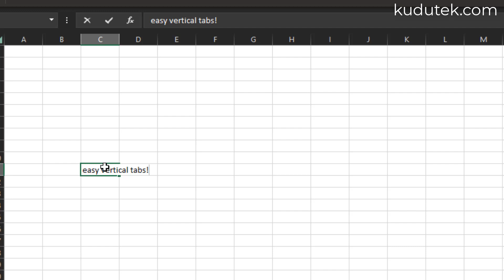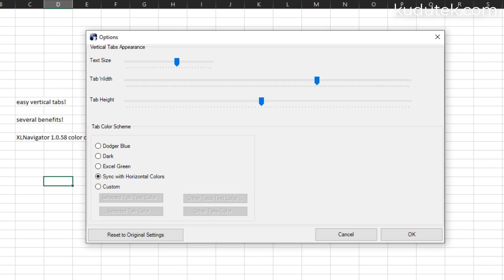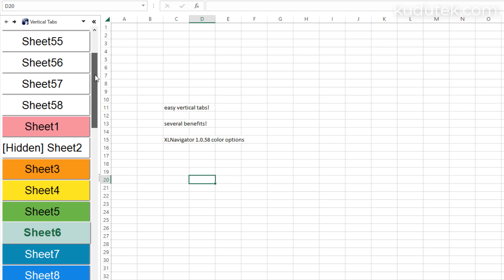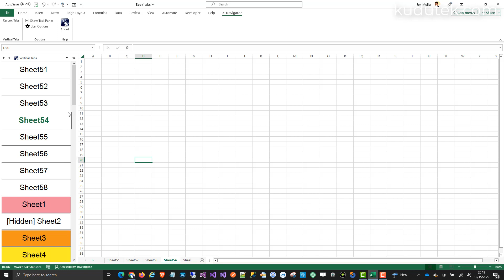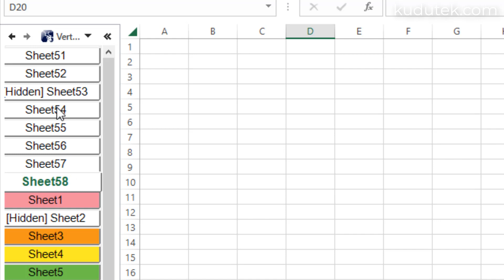Easy Excel Side Tabs in Color 2023 | xlnavigator.com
Easy Excel Side Tabs in Color 2023!

Microsoft Excel side tabs in color on the left or right are addictive. Once you have it, you will never want to return to plain old regular Excel tabs!. In this version, 1.0.58, we've done just that …

Excel Sheet Side Color Tabs is the easiest way to navigate Excel with many sheets fast. Side color tabs in Excel also make it a snap to jump back and forth through all the sheets in a large workbook with many sheets.